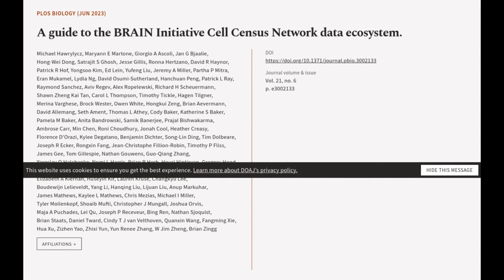A guide to the BRAIN Initiative Cell Census Network data ecosystem. | RTCL.TV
### Keywords ###

### Article Attribution ###
Title: A guide to the BRAIN Initiative Cell Census Network data ecosystem.
Authors: Michael Hawrylycz, Maryann E Martone, Giorgio A Ascoli, Jan G Bjaalie, Hong-Wei Dong, Satrajit S Ghosh, Jesse Gillis, Ronna Hertzano, David R Haynor, Patrick R Hof, Yongsoo Kim, Ed Lein, Yufeng Liu, Jeremy A Miller, Partha P Mitra, Eran Mukamel, Lydia Ng, David Osumi-Sutherland, Hanchuan Peng, Patrick L Ray, Raymond Sanchez, Aviv Regev, Alex Ropelewski, Richard H Scheuermann, Shawn Zheng Kai Tan, Carol L Thompson, Timothy Tickle, Hagen Tilgner, Merina Varghese, Brock Wester, Owen White, Hongkui Zeng, Brian Aevermann, David Allemang, Seth Ament, Thomas L Athey, Cody Baker, Katherine S Baker, Pamela M Baker, Anita Bandrowski, Samik Banerjee, Prajal Bishwakarma, Ambrose Carr, Min Chen, Roni Choudhury, Jonah Cool, Heather Creasy, Florence DOrazi, Kylee Degatano, Benjamin Dichter, Song-Lin Ding, Tim Dolbeare, Joseph R Ecker, Rongxin Fang, Jean-Christophe Fillion-Robin, Timothy P Fliss, James Gee, Tom Gillespie, Nathan Gouwens, Guo-Qiang Zhang, Yaroslav O Halchenko, Nomi L Harris, Brian R Herb, Houri Hintiryan, Gregory Hood, Sam Horvath, Bingxing Huo, Dorota Jarecka, Shengdian Jiang, Farzaneh Khajouei, Elizabeth A Kiernan, Huseyin Kir, Lauren Kruse, Changkyu Lee, Boudewijn Lelieveldt, Yang Li, Hanqing Liu, Lijuan Liu, Anup Markuhar, James Mathews, Kaylee L Mathews, Chris Mezias, Michael I Miller, Tyler Mollenkopf, Shoaib Mufti, Christopher J Mungall, Joshua Orvis, Maja A Puchades, Lei Qu, Joseph P Receveur, Bing Ren, Nathan Sjoquist, Brian Staats, Daniel Tward, Cindy T J van Velthoven, Quanxin Wang, Fangming Xie, Hua Xu, Zizhen Yao, Zhixi Yun, Yun Renee Zhang, W Jim Zheng ,and Brian Zingg

### Video Timestamps ###
0:00:00 - Summary
0:01:02 - Title
0:01:08 - Outro
0:01:13 - End